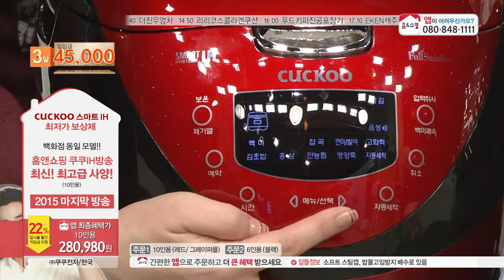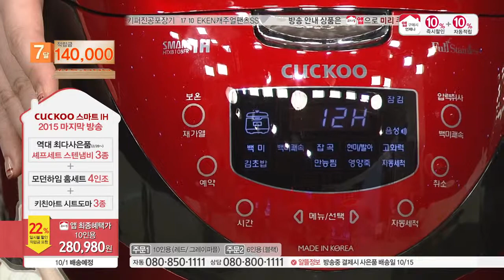[홈앤쇼핑] 쿠쿠IH